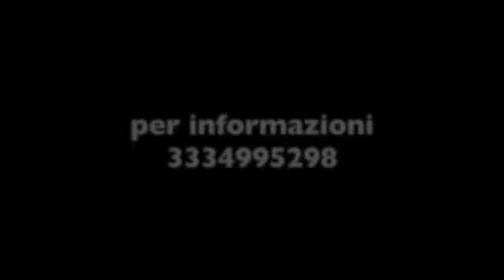villa sant'ambrogio valpolicella SD 480p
villa di lusso in centro paese della  valpolicella  occasione per una famiglia che ha bisogno di spazio per la propria famiglia o attività , zona comoda a servizi ,trasporti e ottima viabilità